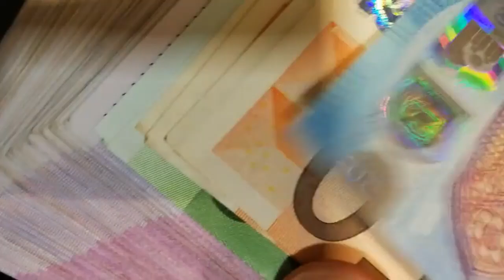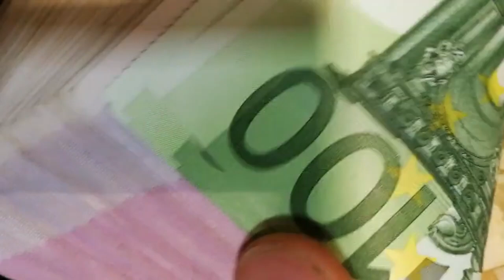El Ibex cede presionado por las caídas de Santander y Acerinox tras sus resultados